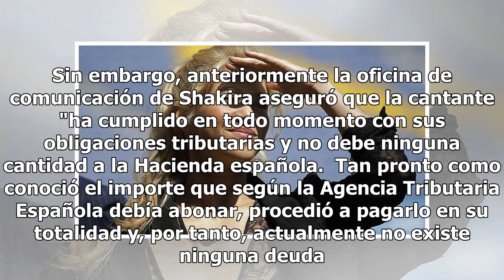Fiscalía de Barcelona acusa a Shakira por fraude fiscal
Aunque Shakira dijera en estos momentos: "bruta, ciega, sordomuda, torpe, traste y testaruda", ha sido inevitable que Fiscales en España la acusaran este viernes de fraude fiscal, quienes aseguran que la cantante colombiana dejó de pagar más de 14,5 millones de euros (16,3 millones de dólares) entre...